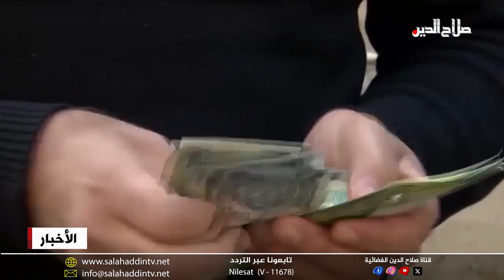العراق يقترب من نهاية أزمة الدولار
بالجانب الموازي علقت اللجنة المالية البرلمانية، على إمكانية نجاح الحكومة العراقية بالسيطرة على الدولار مع انتهاء السنة الحالية.وقال عضو اللجنة مُعين الكاظمي، ان “الحكومة والبنك المركزي يعملان على انهاء ازمة الدولار بشكل نهائي، وهناك تقدمٌ كبيرٌ بهذا الملف وهناك سيطرة على السوق، فضلا عن انخفاض يحصل بشكل تدريجي على أسعار الصرف في السوق الموازي.وتوقع أن تشهد السنة الجديدة انخفاضًا كبيرًا لأسعار الدولار مع ارتفاع قيمة الدينار العراقي، خصوصاً مع وجود قرارات وتوجيهات حكومية لمعالجة كل أسباب ازمة الدولار.